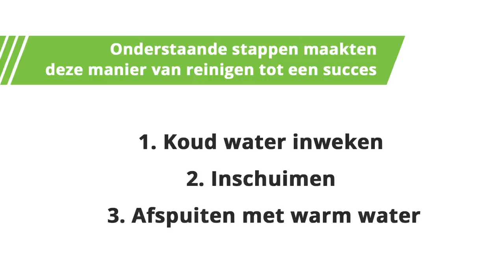BoerENverstand - Reinigen met de hogedrukspuit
Nr.1 BoerENverstand wint € 1000 shoptegoed. Doe de quiz op

Dit jaar treffen we elkaar niet op de Rundvee en Mechanisatie Vakdagen in Hardenberg of Gorinchem. Kunnen we dus niet samen even een aantal belangrijke ontwikkelingen doornemen op uw vakgebied. Maar de ontwikkelingen gaan wel door. Om u op de hoogte te houden tonen we hier de komende vier weken telkens een video waarin een specifiek thema wordt behandeld. Met daarbij een kennisquiz van 5 vragen.

De deelnemer met de meeste punten na vier video’s krijgt de titel: Nr. 1 BoerENverstand en wint €1000,- shoptegoed bij BTN de Haas. Bekijk de video’s en doe mee.

Wie reinigt het snelst een trekker?

Wie heeft zijn trekker als eerste blinkend schoon? In deze video gaan we de strijd met elkaar aan.